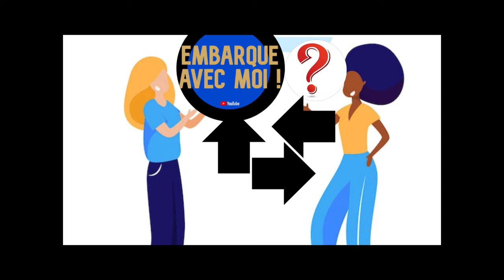Embarque avec moi pour la première balade à vélo de mes vacances dans le Limbourg.